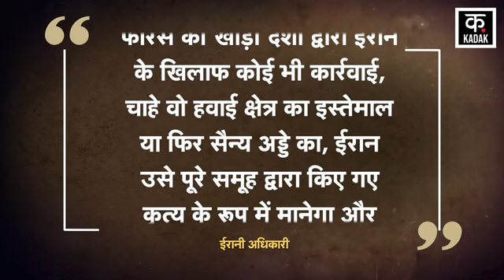Israel Hezbollah War: Iran के एक वरिष्ठ अधिकारी ने कहा कि ईरान ने स्पष्ट कर दिया है! | Lebanon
Iran के एक वरिष्ठ अधिकारी ने कहा कि ईरान ने स्पष्ट कर दिया है कि फारस की खाड़ी देश द्वारा ईरान के खिलाफ कोई भी कार्रवाई, चाहे वो हवाई क्षेत्र का इस्तेमाल या फिर सैन्य अड्डे का, ईरान उसे पूरे समूह द्वारा किए गए कृत्य के रूप में मानेगा और Iran उसी हिसाब से इसका जवाब देगा.